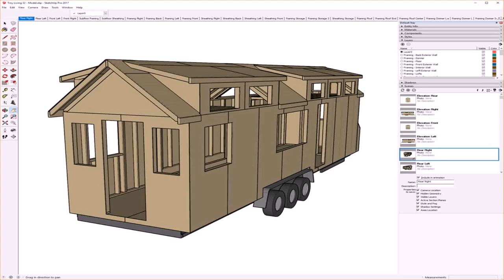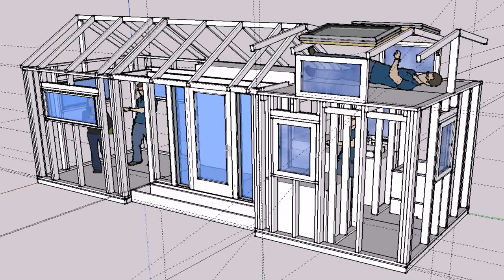Free Tiny House Plans Shed Roof